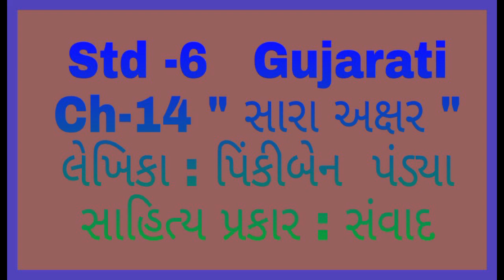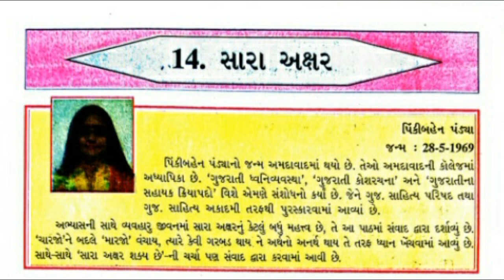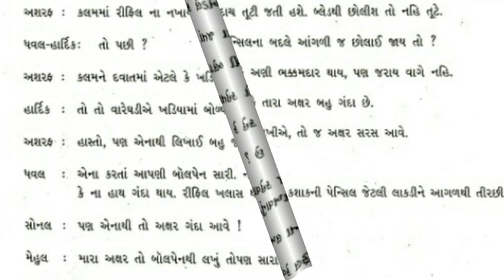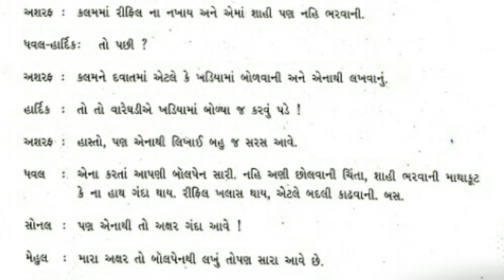Std - 6 || Gujarati ( Ch-14)| Part -1 || સારા અક્ષર || EM || Parishram School